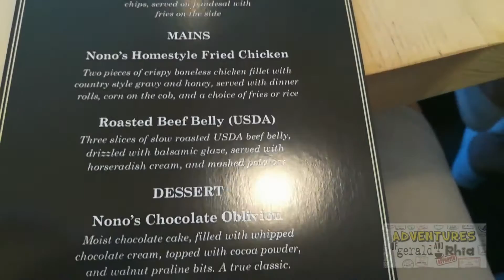Comfort food done right at Nono's - UP Town Center, Katipunan QC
If you want delicious comfort food, then Chef Baba Ibazeta-Benedicto's newest baby Nono's at UP Town Center, Katipunan Quezon City, Philippines is just for you.

Some dishes we love are not because they taste good, but because it evokes great memories. And that is what Nono's dishes are -- great tasting comfort food. Taking it a step further, Chef Baba describes it as elevated familiar food. Great food with great stories make for a uniquely satisfying meal.

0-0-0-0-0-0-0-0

We read and appreciate all of your comments - it means a lot to us. ;)